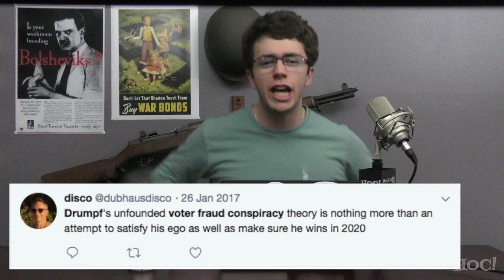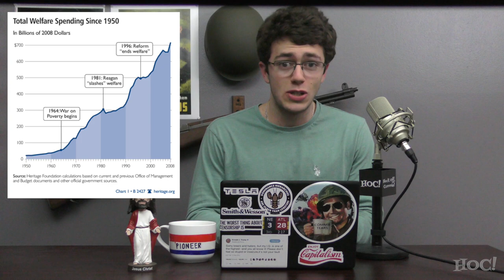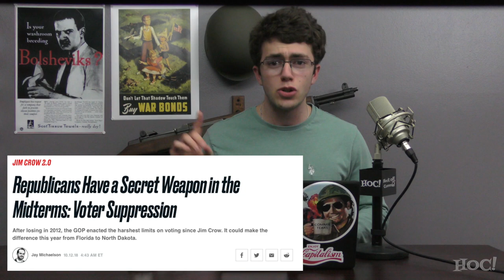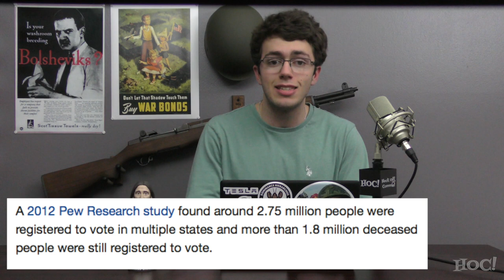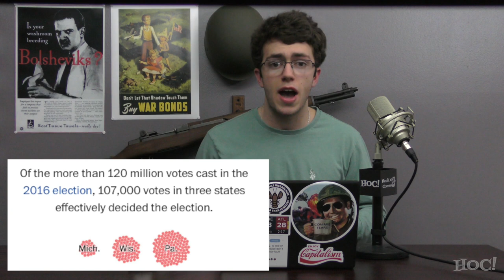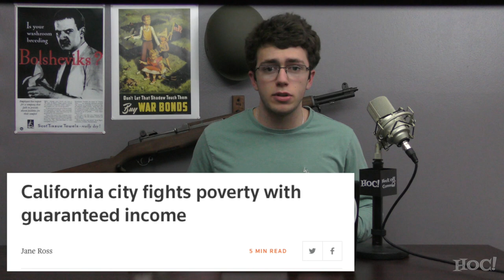VOTER FRAUD IS REAL | Heck Off, Commie!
Democrats maintain that voter fraud is non-existent and is just a right-wing conspiracy theory; Unfortunately, voter fraud is very real and it poses a direct threat to the well-being of our country.